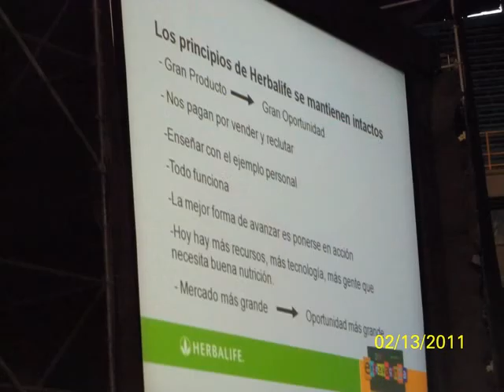EXTRAVAGANZA BOGOTA 2011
Video-Fotos de la estadia y Extravaganza Herbalife en Bogota, Febrero 2011